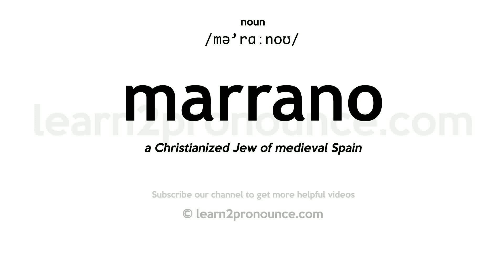Pronunciation of Marrano | Definition of Marrano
Marrano pronunciation | How to pronounce Marrano in English?
/mə`rɑːnoʊ/
Meaning of Marrano | What is Marrano?
(noun) (medieval Spain and Portugal) a disparaging term for a Jew who converted to Christianity in order to avoid persecution but continued to practice their religion secretly
What is Marrano | Marrano meaning and definition?